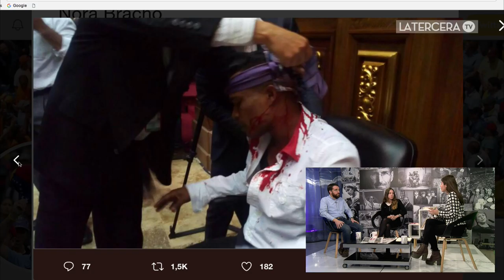MiércolesdeMundo | la violenta irrupción de chavistas a la Asamblea Nacional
Tras 90 días de protestas en Venezuela, en Miércoles de Mundo analizamos la irrupción de un grupo de chavistas a la Asamblea Nacional, lo que dejó a varios diputados heridos. Además, comentaremos la situación que enfrenta la fiscal Luisa Ortega, la voz más critica del chavismo.